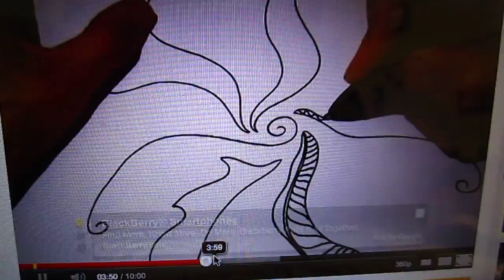outward? awkward?......... Afterward!